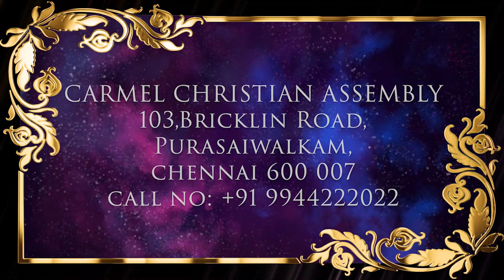பொய்களைப் பேசுகிறவன் நாசமடைவான் 00003 || Truth Nuggets || Pr. Robert Simon | Carmel Ministries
Sermon Title / தேவ செய்தி தலைப்பு : பொய்யைப் பற்றிய உண்மை

Our Address:
Carmel Christian Assembly
103, Brickkiln Road,
Purasawalkam,